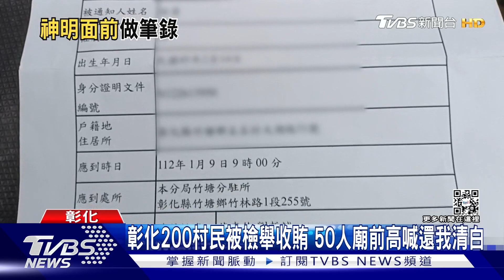彰化200村民被檢舉收賄 50人廟前高喊還我清白｜TVBS新聞@TVBSNEWS01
九合一大選落幕，但彰化縣竹塘鄉五庄村，有200多位村民接到「查賄通知書」，要求村民到警局協助調查，查賄規模幾乎遍及全村。